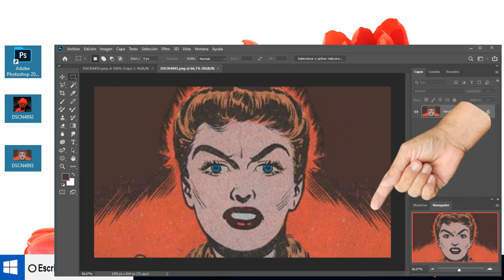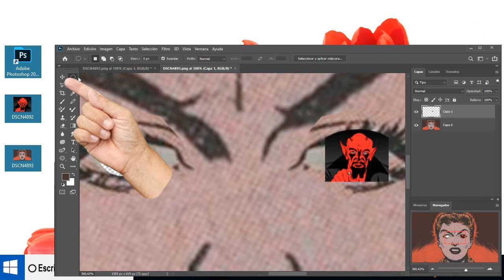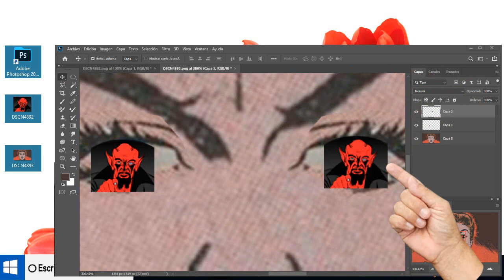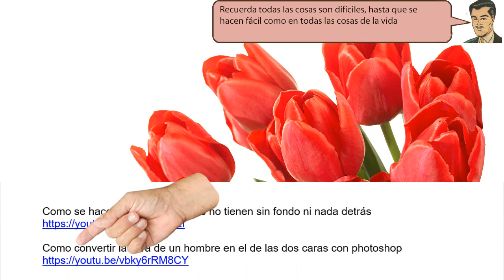Como Añadir el DIABLO en los ojos de una mujer con PHOTOSHOP - hecho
Como Añadir el DIABLO en los ojos de una mujer con PHOTOSHOP.  Ahora presionamos sobre la imagen del DIABLO Presionamos sobre la herramienta marco elíptico, la ponemos en lugar que tiene las pupilas la mujer